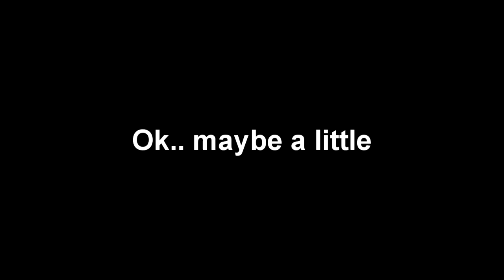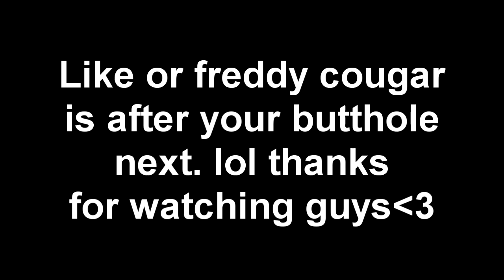MY FIRST EVER Q&A VIDEO!